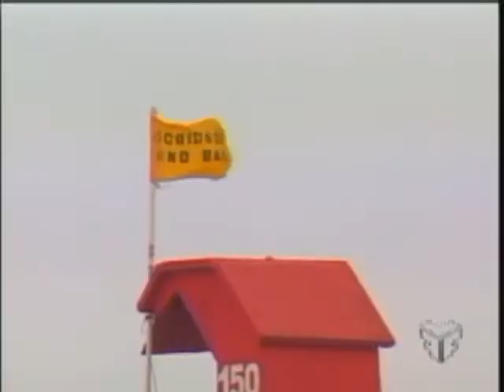TV Feevale - TV Feevale Notícias - Fim de semana sem sol em Tramandaí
Reportagem sobre como foi o final de semana do dia 10 e 12 de janeiro no litoral norte do Rio Grande do sul.